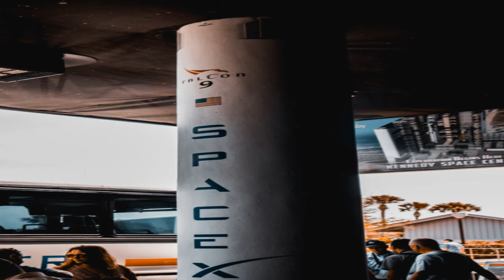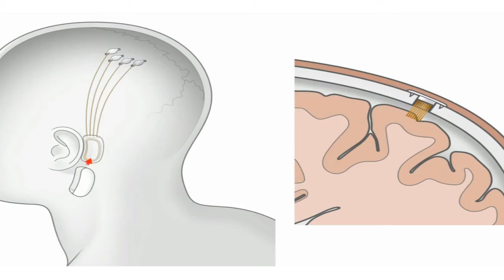What can Artificial Intelligence do?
You are on the PRO Robots channel and in this video we will talk about artificial intelligence.Repeating brain structure, mutual understanding and mutual assistance, self-learning and rethinking of biological life forms, replacing people in various jobs and cheating. What have neural networks learned lately? All new skills and superpowers of artificial intelligence-based systems in one video!

prorobots technology roboticsnews PRO Robots is not just a channel about robots and future technologies, we are interested in science, technology, new technologies and robotics in all its manifestations, science news, technology news today, science and technology news 2021, so that in the future it will be possible to expand future release topics. Today, our vlog just talks about complex things, follows the tech news, makes reviews of exhibitions, conferences and events, where the main characters are best robots in the world!